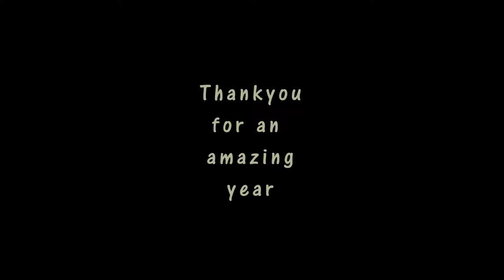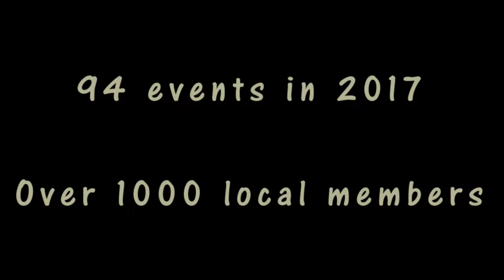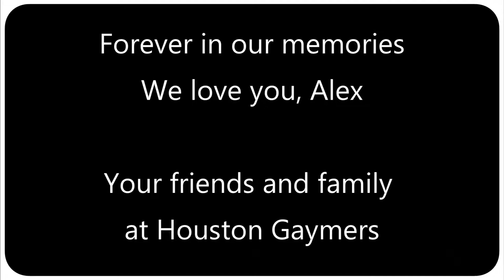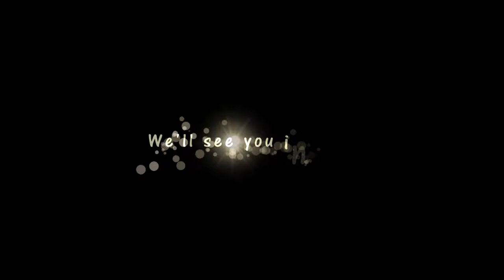Houston Gaymers 2017 Recap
Thank you all for an amazing 2017!